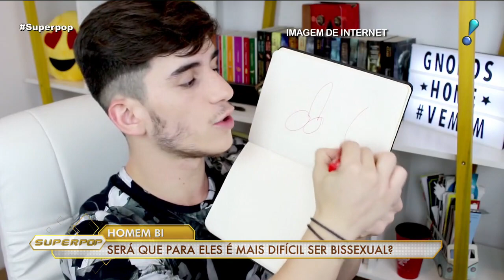Youtuber fala sobre bissexualidade e derruba estereótipos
Se a bissexualidade é mais aceita entre as mulheres, o mesmo não acontece com os homens. O Para falar desse tema, o Superpop traz entrevista com o youtuber Klebio Damas, que fala sobre bissexualidade em seu canal. Ele conta que ainda há muita dificuldade da sociedade em entender que um homem pode gostar de se relacionar com os dois sexos e não apenas com um.
"As pessoas tendem muito a pensar que se estou com menino, é gay. Estou com menina, é hetero. Só que não é bem assim: é bi", explica. "As pessoas mais velhas acham que eu sou gay e dizem 'você é gay, você vai se aceitar'".
Ele conta que se relacionava apenas com meninas até os 19 anos. "Nisso me apaixonei por um menino. Eu nunca tinha beijado um menino. E fiquei 'o que tá acontecendo?'". Hoje, aos 22 anos, está mais seguro das suas escolhas.